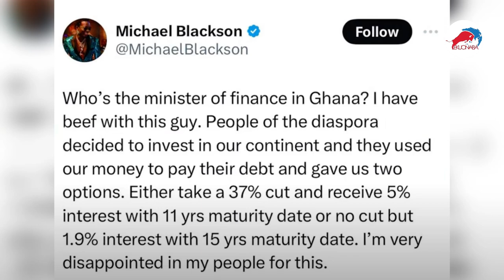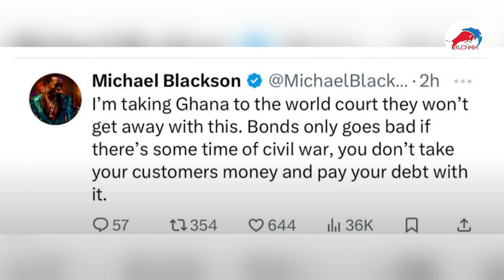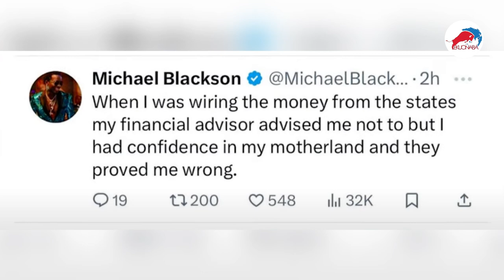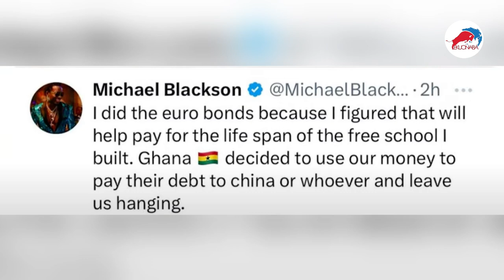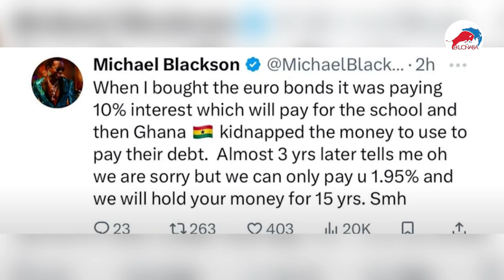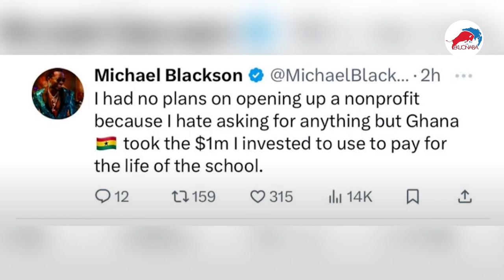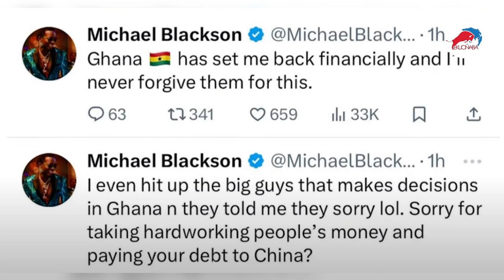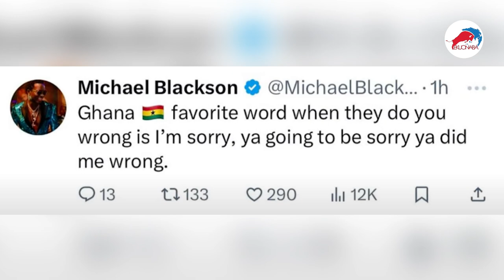Michael Blackson Vs The Ghana Government